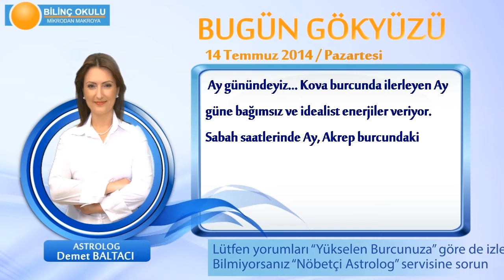BALIK Burcu, GÜNLÜK Astroloji Yorumu,14 TEMMUZ 2014, Astrolog DEMET BALTACI Bilinç Okulu